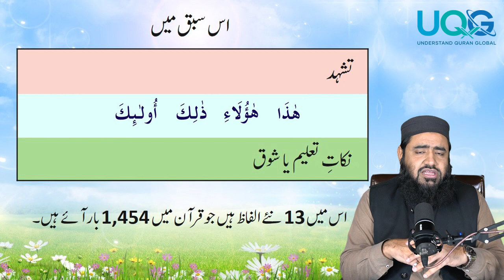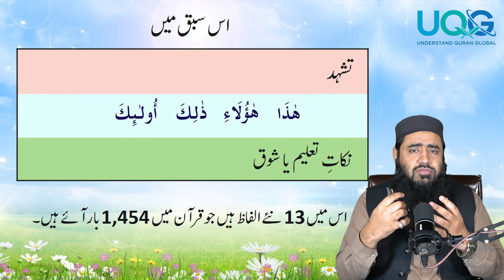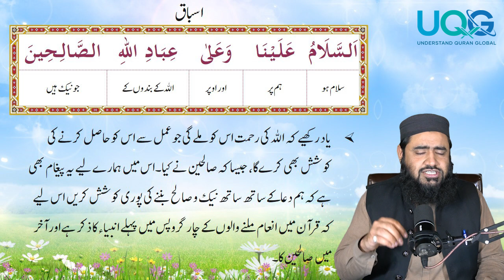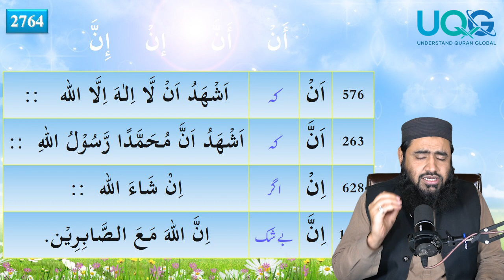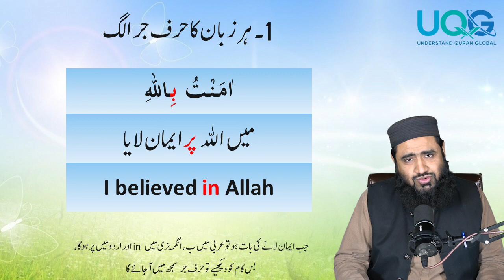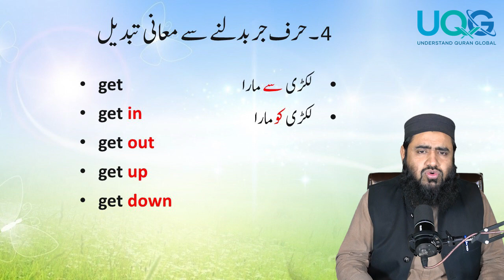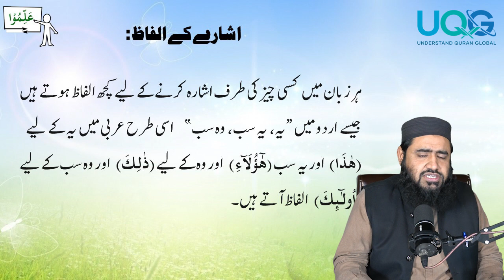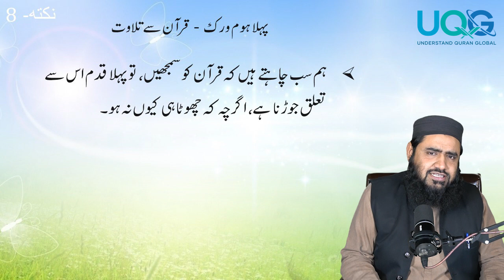Lesson 08 Level 01 Urdu | Understand Al-Qur'an & Salah | Understand Quran Global